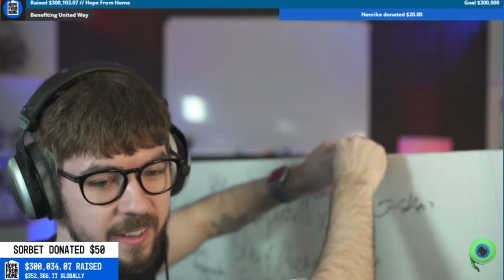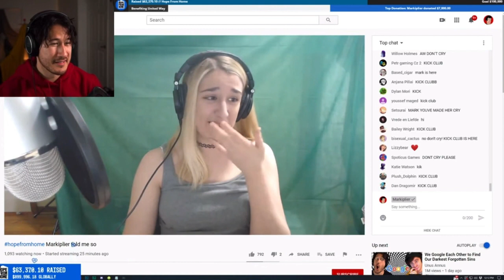HopeFromHome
On April 7th, World Health Day, people across the globe tuned in to support HopefromHome, a first-of-its-kind multi-platform digital fundraising event for COVID-19 relief efforts. With a global presence, HopeFromHome brought together celebrities, athletes and creators, including Jacksepticeye, Kiera Knightley, Dikembe Mutombo, Jaiden Animations, Jeff Goldblum, Markiplier, and many more. All funds raised from the HopefromHome event, will be equally distributed between United Way Worldwide; the COVID-19 Solidarity Response Fund for the World Health Organization, powered by the United Nations Foundation and Swiss Philanthropy Foundation; and Comic Relief US’s Red Nose Day, whose collective work is more critical than ever in the face of the global novel coronavirus pandemic.